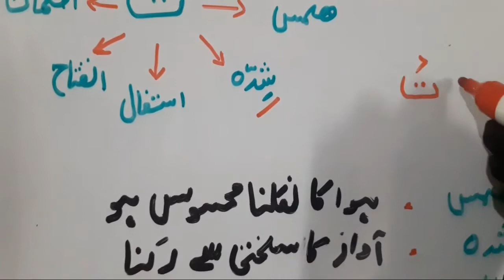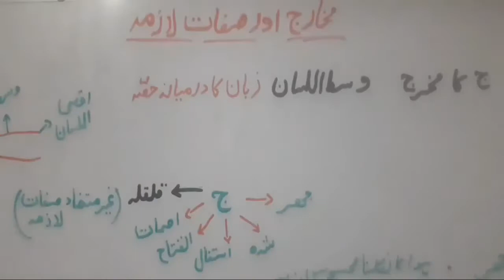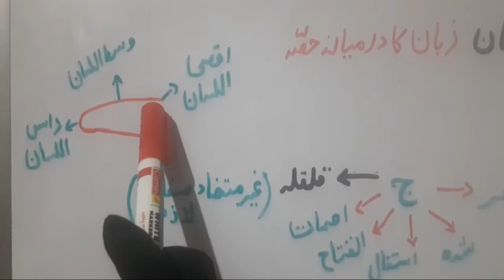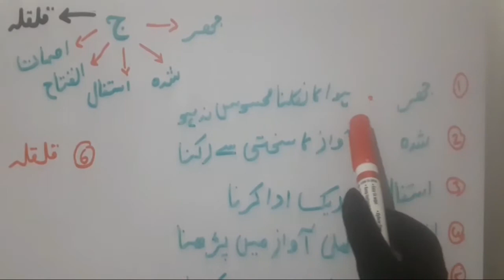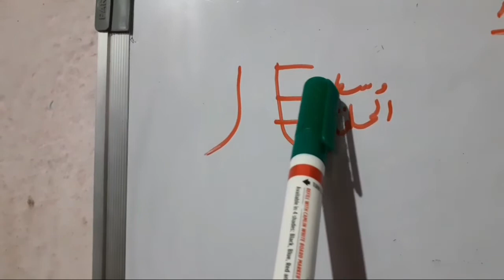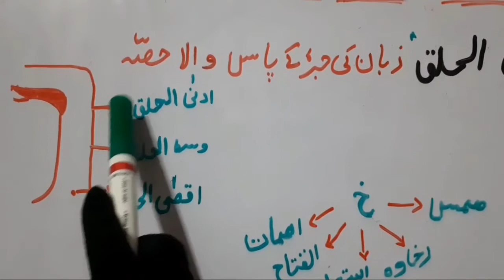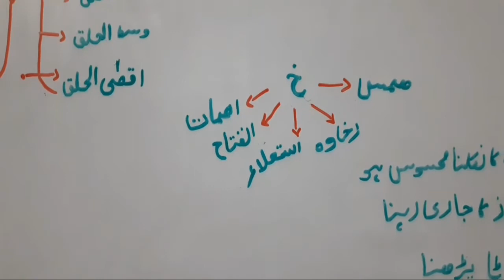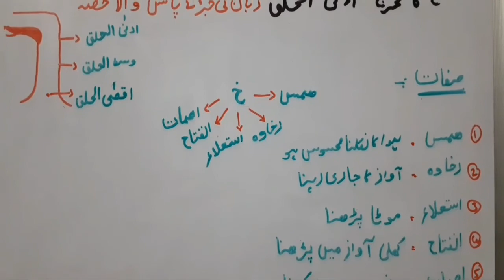Class:4||Ilam Ul Sifath||Ta, sa ,jeem, ha, qha ke makharij aur sifath e lazima||Islamic Courses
ta sa jeem ha qha ke makharij aur sifath e lazima sikhaya gaya hai